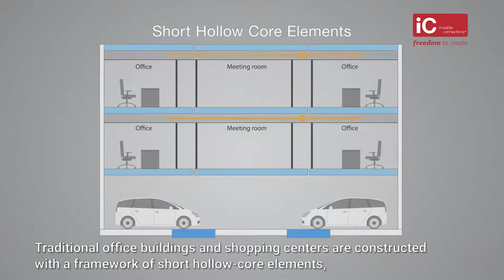Architects: Double-Tee Connections